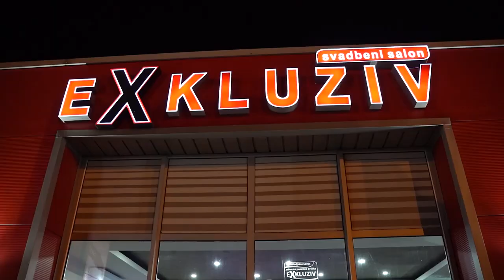Jeff i Fatima svadba 04 08 2022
Svadba Jeff & Fatima 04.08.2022. Bijeljina